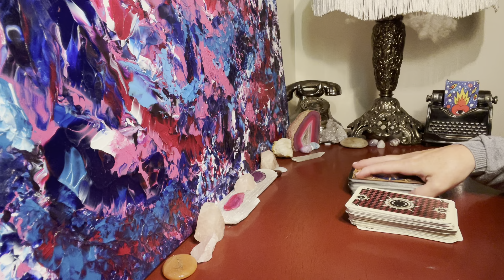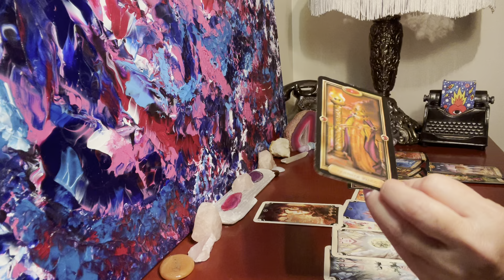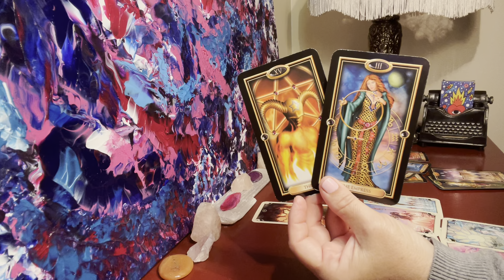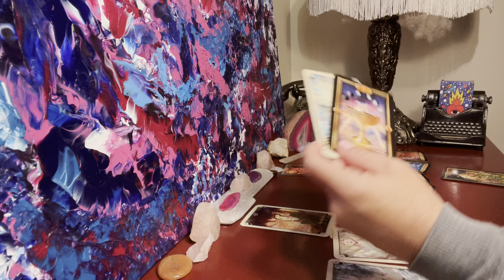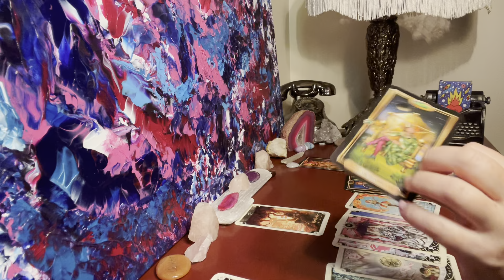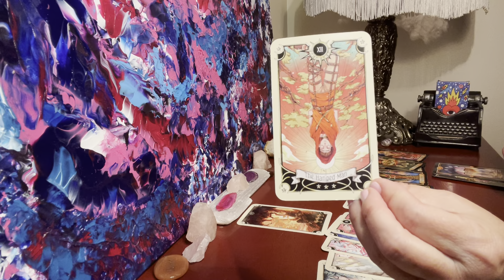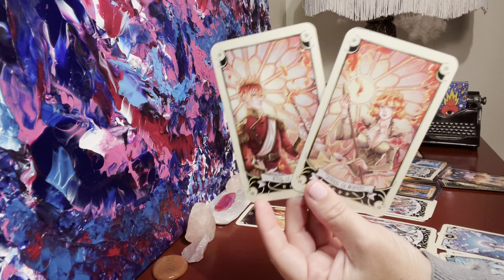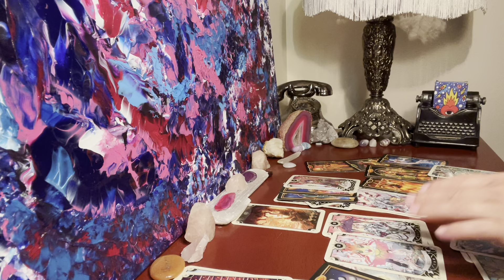Aries Love Reading ❤️ Someone Who’s Been Holding Back Has Fallen Harder for You Than You Know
Aries ♈️ You and Them Love Reading - This Person Has Been Nervous to Speak Up About Their Feelings but They are Feeling Sure You’re The One for Them

Gratitude & Love
Charity